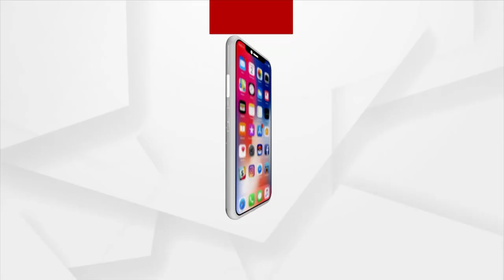ନବୀନ ସରକାରଙ୍କ ବିଧାୟକ ଓ ପ୍ରଶାସନିକ ଅଧିକାରୀ ମିଳି ମିଶି ଲୁଟ କରୁଛନ୍ତି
ଗରିବ ଲୋକଙ୍କ କାଁରେ ଯୋଜନା ଆସୁଛି କିନ୍ତୁ ପ୍ରକୃତ ଯୋଜନାକୁ ଲୁଟ କରୁଛନ୍ତି ବିଜୁ ଜନତା ଦଳର ବିଧାୟକ ଓ କର୍ମୀମାନେ